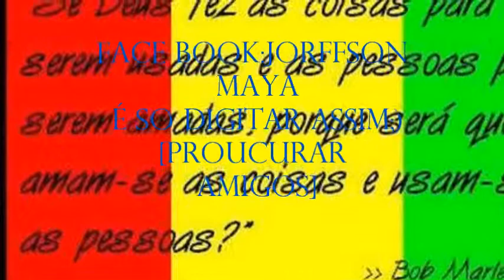slider2.7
salmo 91